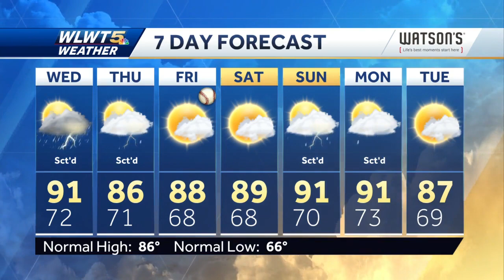Better Storm Chances Wednesday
A few downpours are possible this evening but better rain chances wait until Wednesday.